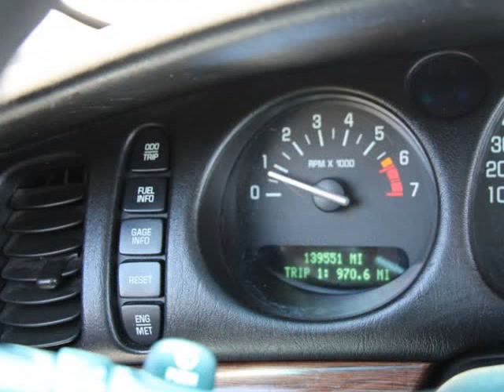2005 Buick LeSabre 4dr Sdn Custom (Las Vegas, Nevada)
Drive Motor Company
1716 FREMONT ST
Las Vegas